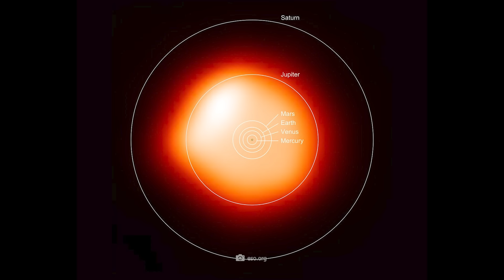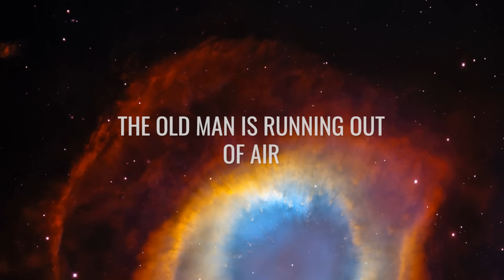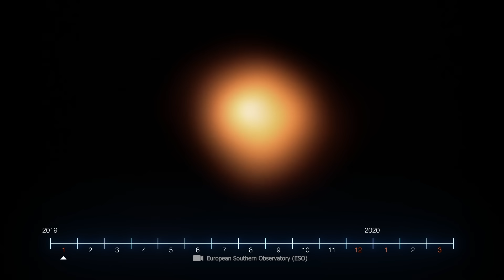A Worrying Supernova Explosion Is Developing in 2023!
What will happen when a massive supernova explodes in our galaxy soon? Will we all be annihilated then? The red giant star Beetlejuice is about to have its final event. In a superlative cosmic explosion, the star will inflate one last time and then collapse forever. A powerful shock wave will travel through the cosmos and the radiation will destroy everything in the vicinity of the giant.
But what effects can we expect on Earth and when exactly will this event take place?